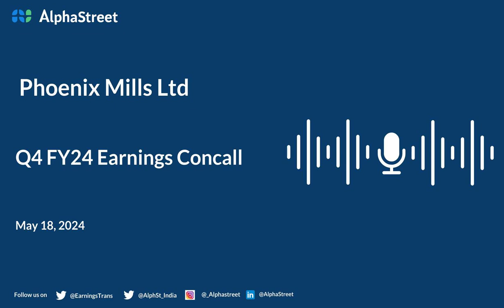Phoenix Mills Ltd Q4 FY2023-24 Earnings Conference Call